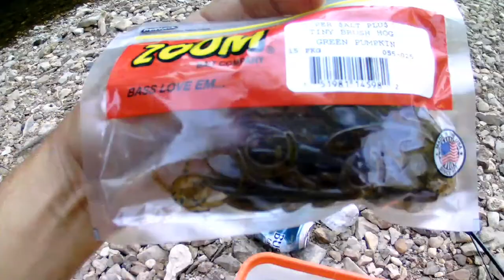creek fishing trip for smallmouth and rock bass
fishing in a small creek while my kids swim